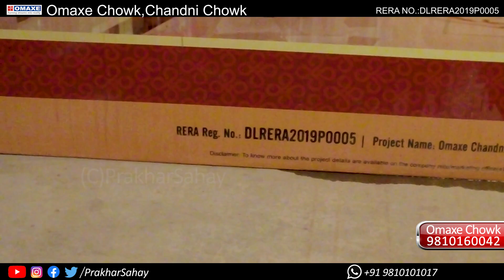Omaxe Mall Chandni Chowk Construction Update & Review ☎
Omaxe Mall Chandni Chowk is the largest wholesale market in Asia to serve all your requirements as a retailer, a buyer, or an investor? Then Omaxe Chowk is the perfect destination. It is located strategically in Chandni Chowk. This high building of 22-metre will encompass nearly 3.6 lakh square ft. space for retail and 1.25 lakh square ft. for food and beverages.

The building is located on the 100 ft. wide HC Sen Marg. It is adjacent to the metro station of Chandni Chowk. Its well-planned placement will make it proximal to every vital location such as Sis Ganj Gurudwara, Old Delhi Railway Station which is at 5 min walk and Red Fort at 5 min walk, and many other heritage properties.

In the present scenario of Chandni Chowk, even after having one incremental business, there is no such infrastructure for supporting the same. Challenges such as chaotic traffic, lack of amenities, no facility for parking, and the unnecessary stealing threat make businesses unorganized. This project is well equipped with maintained washrooms, completely air-conditioned spaces, escalators, lifts, and a food court. It is destined to be a great gateway for main mega-brands and manufacturers for inviting 7 times greater footfall compared to other malls in India.
The project with a well-structured architect has huge shops, corridors, and showrooms. It will most likely boost people’s influx to Chandni Chowk by 30 percent yearly.

Overview of the project:
Omaxe is one of the prominent developer with over 30 years of experience. It has various projects all across the country. Omaxe Chandni Chowk has the best retail shops along with a food court as well as commercial space and multi-level parking cars.

Highlights:
●       The largest food capital of India has over 1600 seating capacity
●       Multi-level car parking with more than 2200 car parks with exclusive valet service
●       The largest wholesale and retail hub of Asia
●       A chance of revisiting Chandni Chowk’s history
●       Special zone of fun and entertainment for kids
●       Modern washroom with well-maintenance
●       Dedicated pickup along with drop lane of radio and mobile taxies
●       Next-generation shopping destination with modern amenities, unmatched features, iconic designs, and many more
●       Proposed entry from metro station in Chandni Chowk
●       Iconic architecture with British, Mughal, and Indian elements’ amalgamates.
●       Committed food and beverages area spread across over 10,000 square meters that serve local delicacies and other cuisines
●       Shops with 4.8-meter floor-to-floor height and broad corridors
●       Dedicated loading and unloading bays
●       Exclusive and privileged membership cards
●       Dedicated area for grand events and rooftop dining experience
●       Business concierge
●       A complete brand building chance for businesses
●       A mix of lease-based model and ownership offering the best of Indian and global brands

Modern Features of the Mall
●       Smart parking management system
●       Passenger lifts and escalators
●       State-of-the-Art Security
●       Tourist bus parking
●       Easy access to the tourist information center
●       24*7 available fire safety system
●       Centrally air-conditioned
●       Multiple ATMs

Perfect Location
●       Adjoining the metro station of Chandni Chowk
●       5 minutes’ walk from Old Delhi Railway Station
●       5 minutes’ walk from Paranthe Wali Gali
●       The public library of Hardayal Municipal Heritage is located at a 900 m distance
●       Heritage monuments such as Jama Masjid, Red Fort, Gauri Shankar Mandir, Gurudwara Sis Ganj, and many other Havelis that a large number of tourists visit each year.

Main reasons for buying the property
●       Properties from Omaxe have everything if you wish for an asset or investment return
●       The largest food capital of India with over 1600 seating capacity
●       INR 50 lakh crore expected turnover as per the report of Walmart
●       50,000 approximate existing business units
●       Underway redevelopment by SRDC for decongestant, conservation, and modernization
●       The largest development in Chandni Chowk’s heart spread across 18,524 square meters or 4.5 acres
●       No big-scale commercial development in this area
●       Revisit Chandni Chowk’s history
●       A special zone for kids for entertainment
●       Contemporary lifts and elevators
●       Exclusive floor for food and beverage
●       Radio and mobile taxies committed pickup and drop lane
●       Area for banks, lockers, and ATM
●       Loading and unloading bays for all retailers within its premises
●       3-tier security system
●       24*7 safety of fire